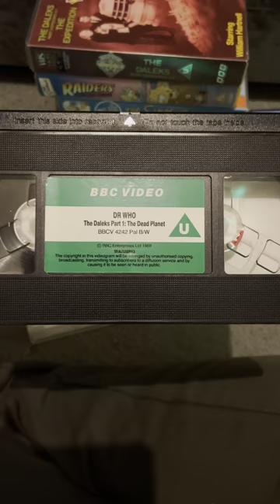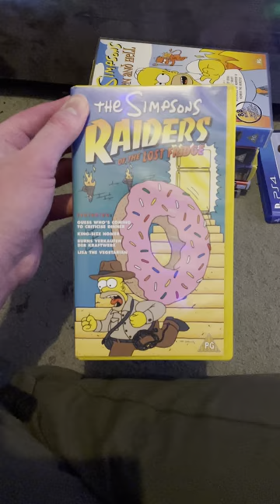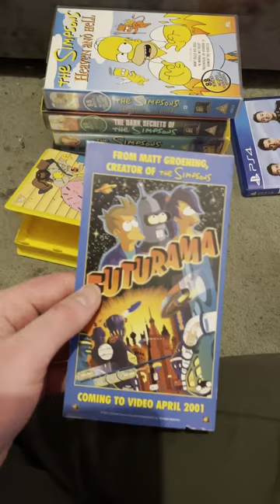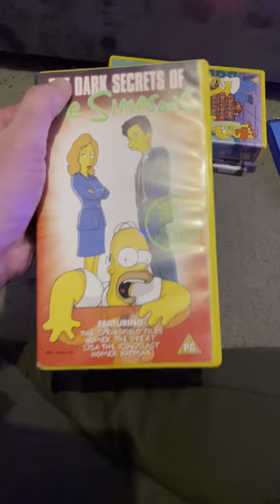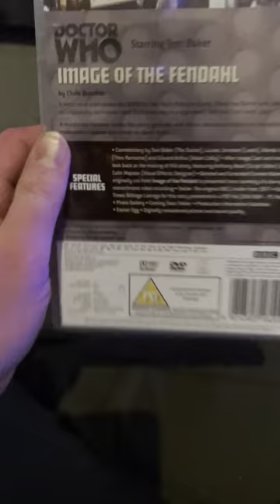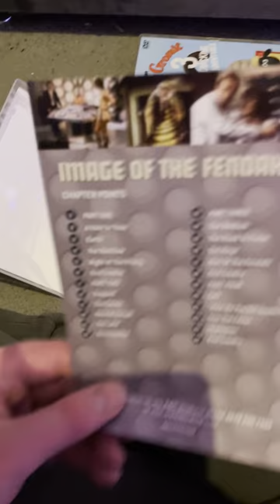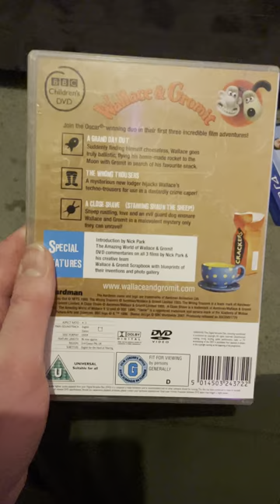VHS DVD And PS4 Game Update